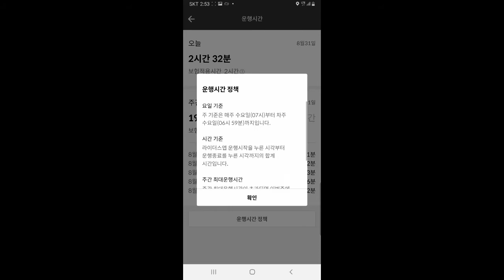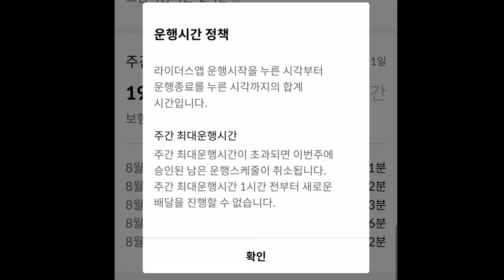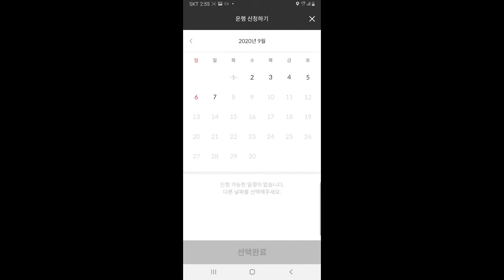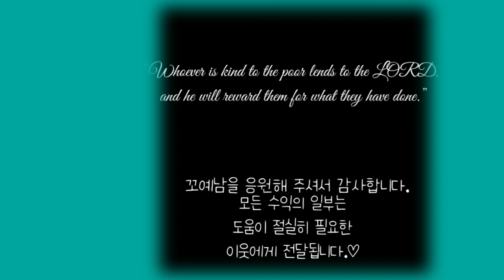배차가 도저희 안 잡힐때 | 꼬예남의 배민 커넥트 이야기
코로나와 홍수로 힘들어하는 방글라데시 이웃들을 돕고 싶으시다면